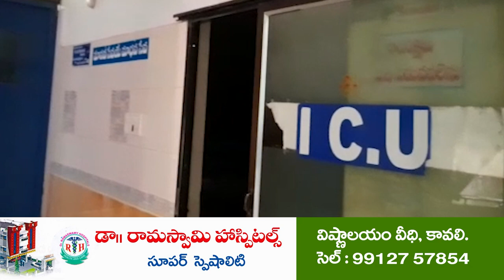జీజీహెచ్‌లో వైద్యుల నిర్లక్ష్యం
- ఆసుపత్రిలో పనిచేసే ఓ శానిటరీ సూపర్వైజర్ మాలతికి అందని వైద్యం
- అడిగిన బంధువులపై వేలెత్తి చూపుతూ విరుచుకుపడ్డ డ్యూటీ డాక్టర్